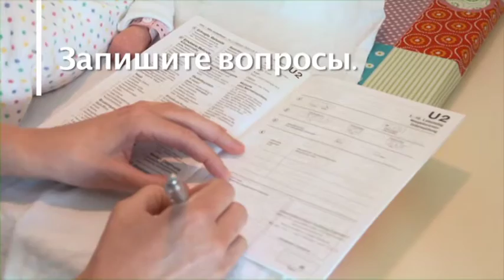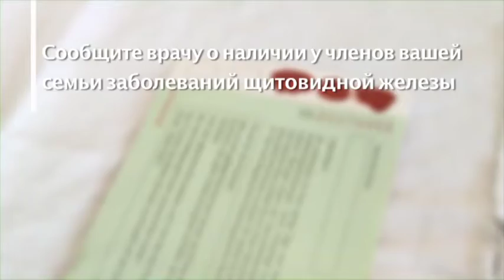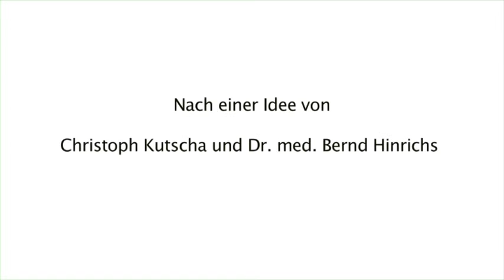U2-Vorsorgeuntersuchung von Neugeborenen in der Asklepios Klinik Barmbek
Um sicherzugehen, dass Ihr Neugeborenes ganz gesund ist, führen die Ärzte unserer Abteilung für Neonatologie ca. 48 Stunden nach der Geburt die sogenannte U2-Vorsorgeuntersuchung durch.  Dazu gehören Stoffwechseltest, Abtasten und Abhören, Test des Gehörs und der Reflexe sowie weitere körperliche Untersuchungen. Dieses Video stellt die U2 ausführlich vor, damit Sie sich gut vorbereiten können.